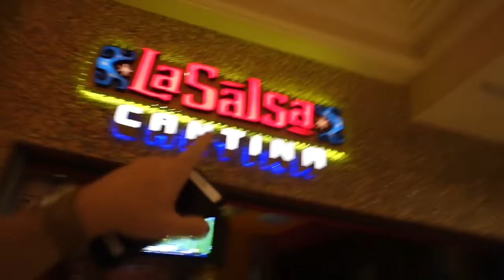Good To Be Home